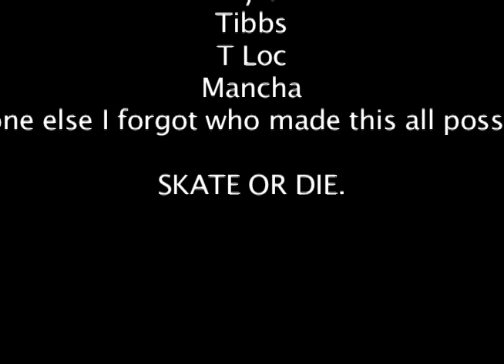Let's Roll- Brandon Hall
Sk8in at its purest, most potent form. old and new footage.